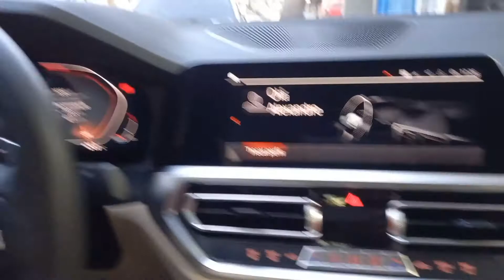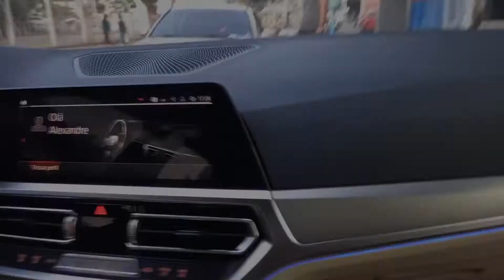BMW 320i 2022 :Tecnologia Futurista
✅Quem dorme sonha, quem vive realiza✅
               ⬇️Obrigado pela sua atenção ⬇️

Esse é o Instagram do Wesley da loja prime acessórios em poços de caldas MG
prime_acessorios_film

Pra vc que gosta de game plays de games variados e vídeos de coleção clique nesse link do Canal Vlog Tiago Games

interior bmw 320i
interior bmw 320i 2022